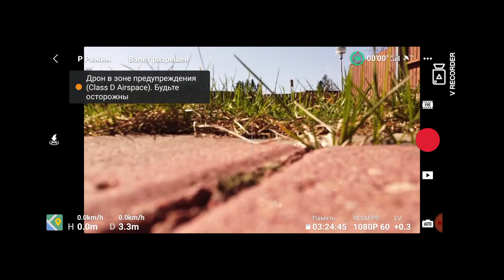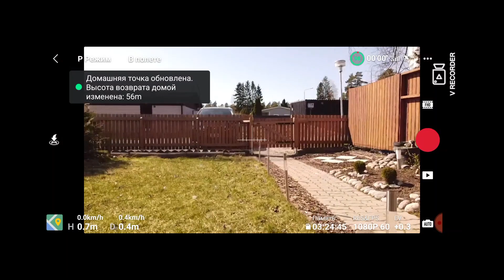Dji mini Real range test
Dji Mavic mini 1 Range test in real life. How far can fly mavic mini???